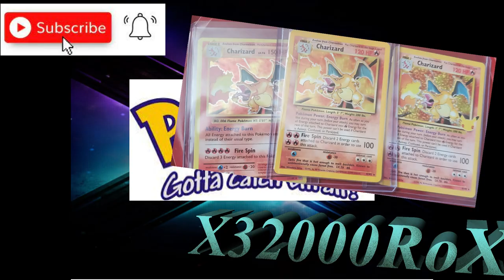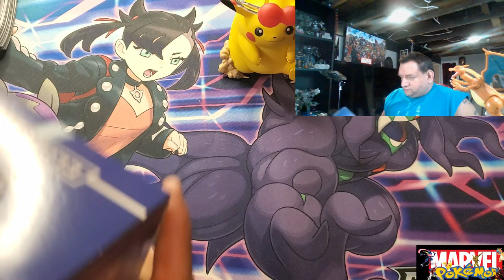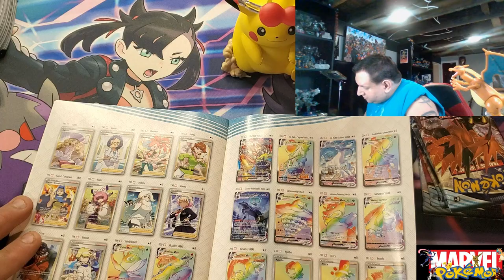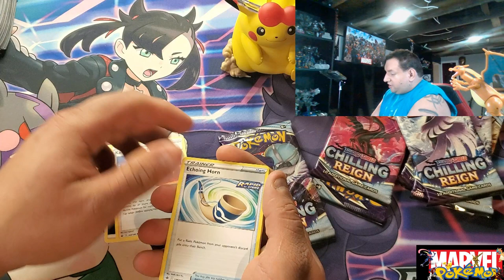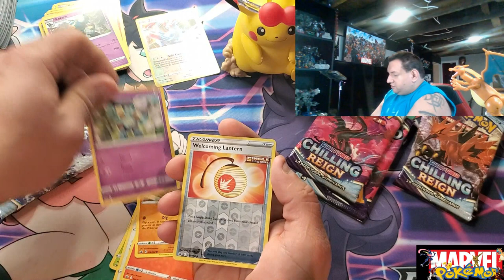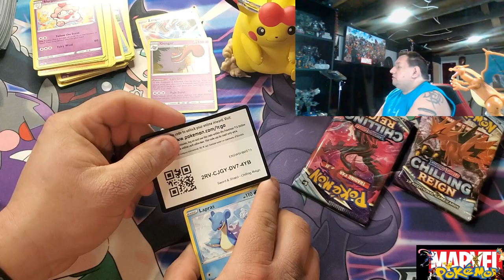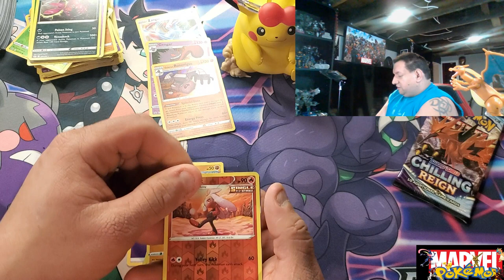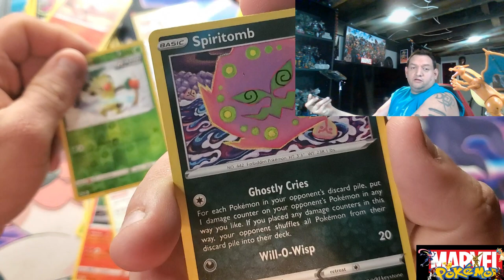Finally got one --Chilling Reign ETB!!!